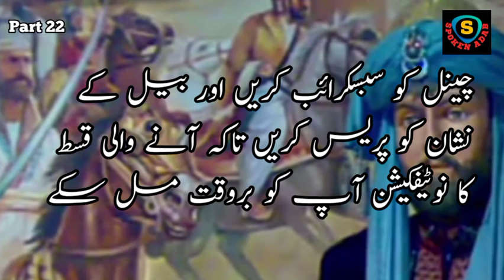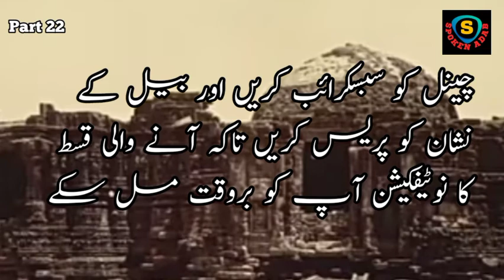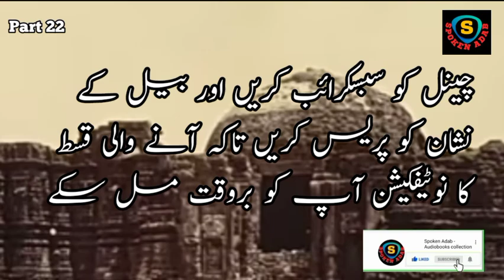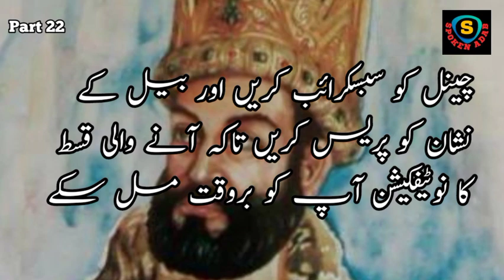History Of Sultan Mehmood Ghaznawi Ep: 22| Sardar Tabrez ka Subaktagin aur Mehmood ko Qatal ka hukam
Sultan Mehmood Ghaznavi history Part 22 | Sardar Tabrez ka Subaktagin aur Mehmood ko Qatal ka hukam